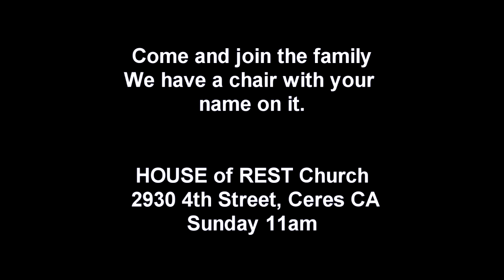Welcome to House of Rest Church/ Ceres CA